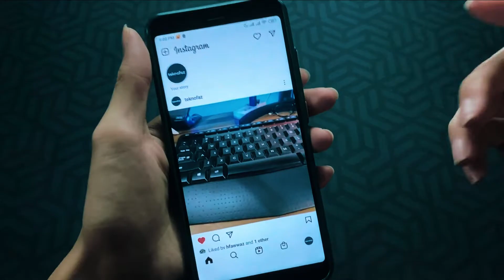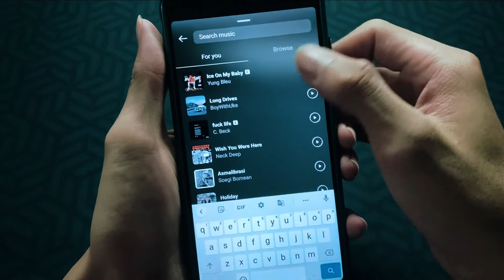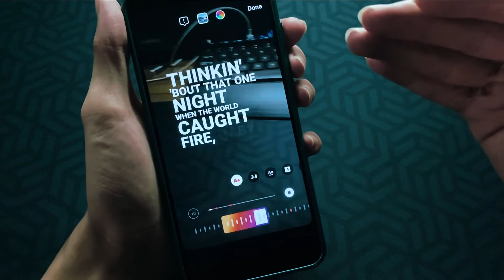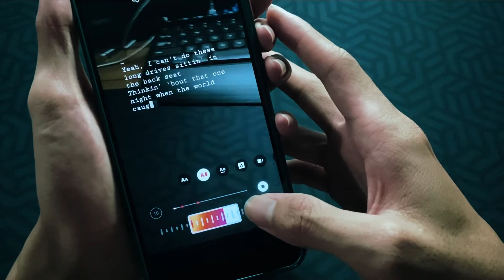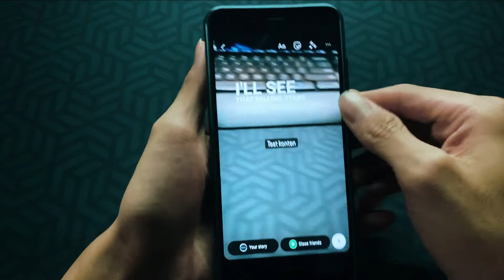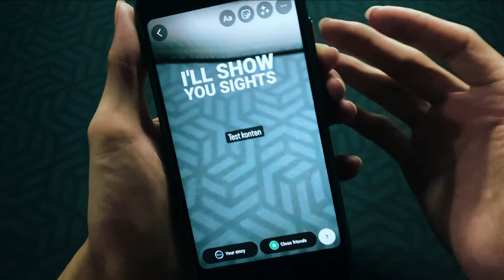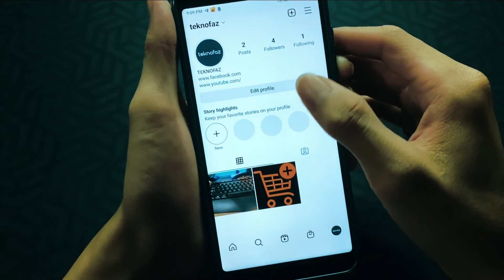FITUR BARU!! Cara Menambahkan Musik di Instagram Story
Semoga video kali ini Bermanfaat,
Tanya-tanya juga boleh DM aja di Instagram ya

Channel TEKNOFAZ dibuat untuk berbagi Tutorial seputar iPhone dan Android yang dapat membantu kamu. Selain itu TEKNOFAZ juga membagikan Tips Whatsapp dan Telegram.